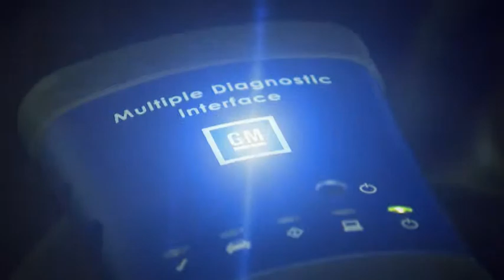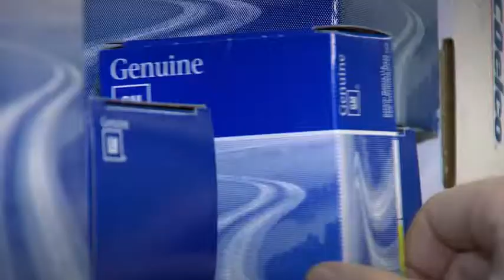Burt Watson Chevrolet Certified Service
Welcome to Burt Watson Chevrolet.  We're located in Freeland MI just outside of Saginaw, Midland and Bay City.